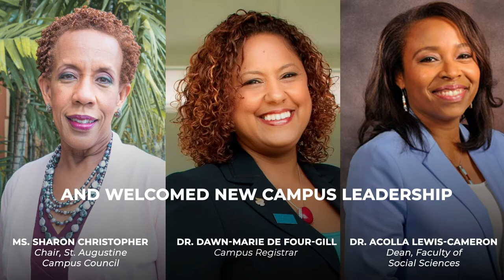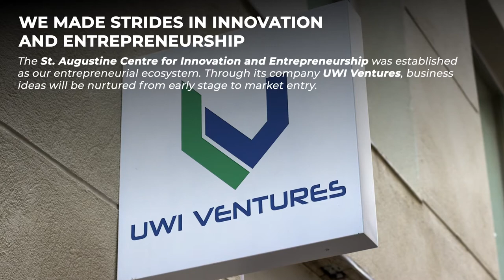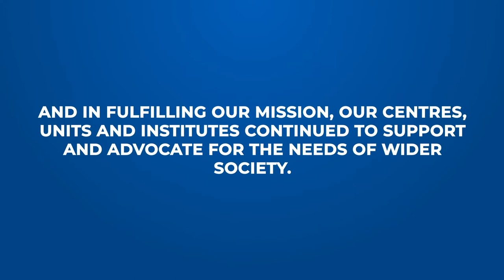The UWI, St. Augustine Campus, Year in Review 2019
These were the moments that shaped the UWI St Augustine Campus in 2019. Thank you for making 2019 memorable!